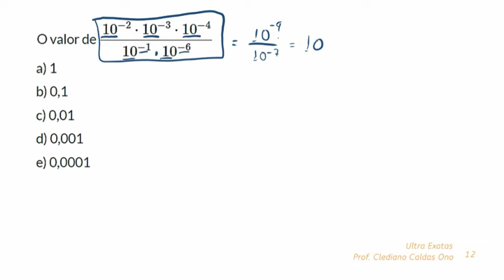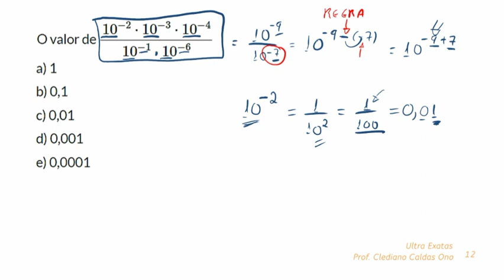Aula 09: Vamos revisar as principais propriedades da potência com uma questão?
Olá. Seja bem-vindo ao canal. Eu sou o professor Clediano. Hoje começaremos uma playlist aonde iremos resolver questões de matemática que servirão como base para aquele candidato que fará uma prova para alguma escola técnica, seja algum Instituto Federal, alguma ETEC, a Fundação Matias Machline, a Cotuca, a Termomecânica e tantas outras que há no território brasileiro. Serão resolvidas questões destas escolas técnicas, incluindo questões boas que ainda não caíram, mesmo que não seja uma questão de escola técnica, mas que ajudarão a compreender a disciplina. Bom aproveito. Seja um ultra!